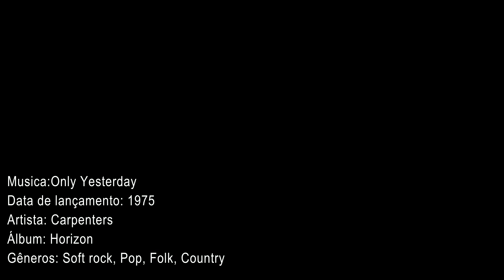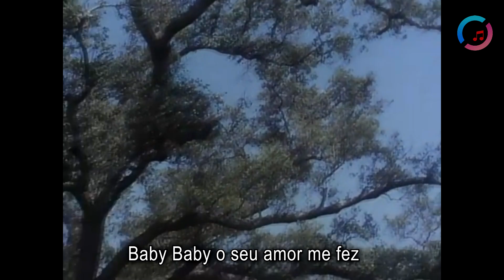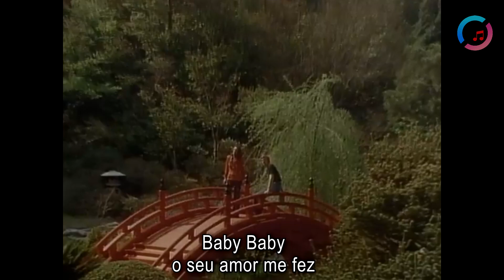Carpenters - Only Yesterday ( Tradução/ Legendas )1080p ᴴᴰ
Carpenters foi um duo musical estadunidense composto pelos irmãos Karen e Richard Carpenter. Com seu estilo melódico, venderam mais de 90 milhões de álbuns e singles mundialmente, tornando-se representantes do soft rock e se incluindo entre os artistas mais representativos da década de 1970.